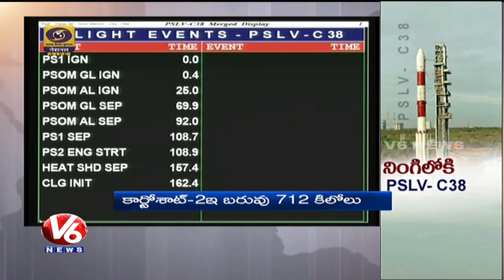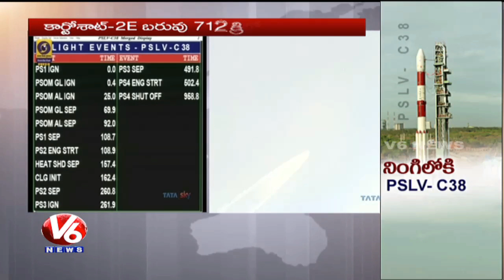ISRO Successfully Launches PSLV-C38 From Sriharikota | V6 News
Isro once again displayed its mastery in launching multiple satellites in a single flight by placing 31 satellites in their orbits.